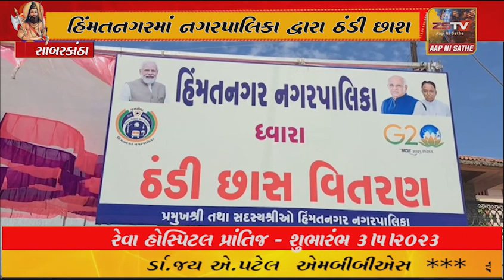હિંમતનગર માં નગરપાલિકા દ્વારા ઠંડી છાશ, પાણી અને કુંડાનું વિતરણ કરવામાં આવ્યું